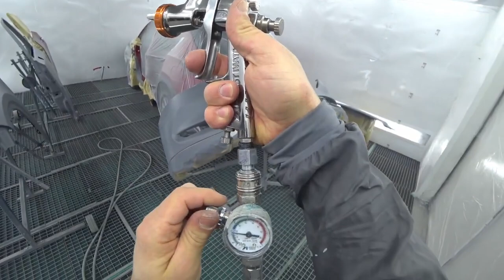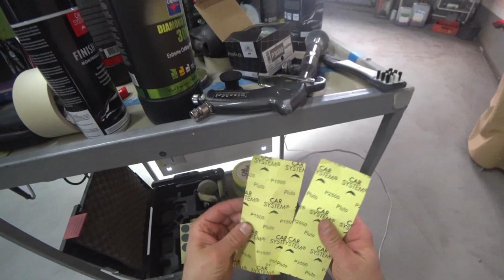MAZDA 46V открас в распыл на двери. Крыло и бампер в стык